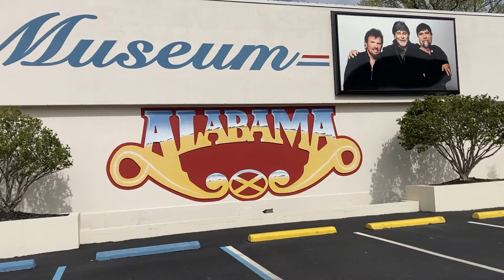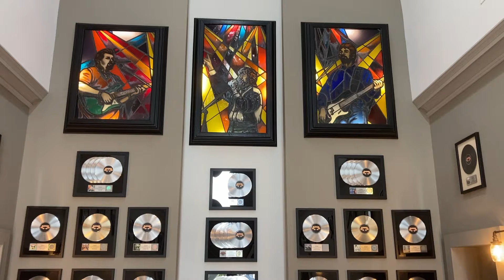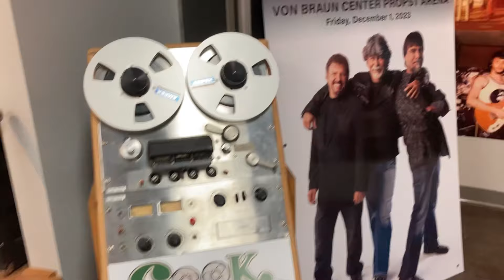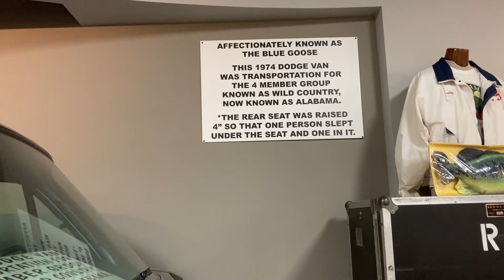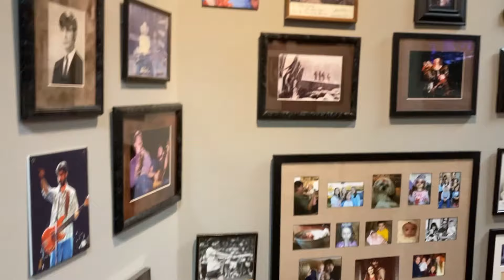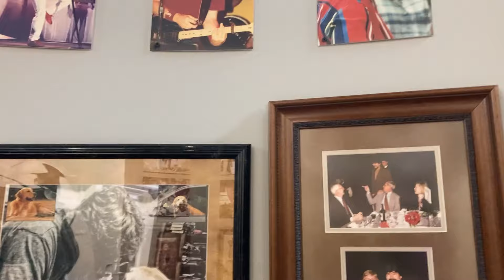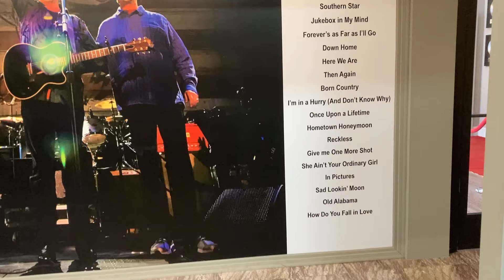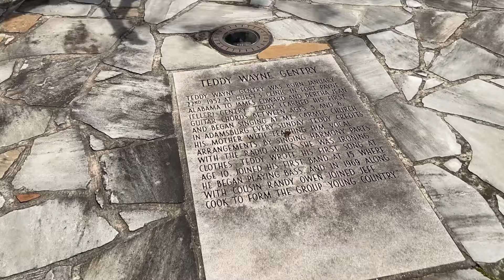Visiting The Alabama Museum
Touring The Alabama museum in Fort Payne